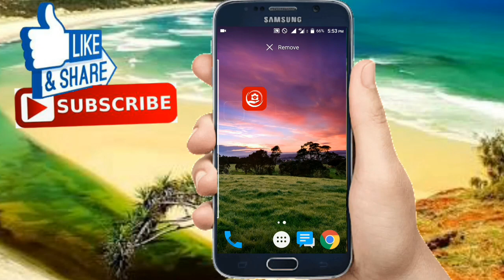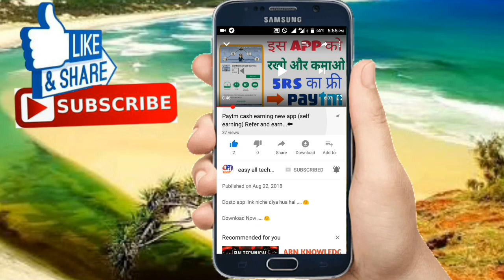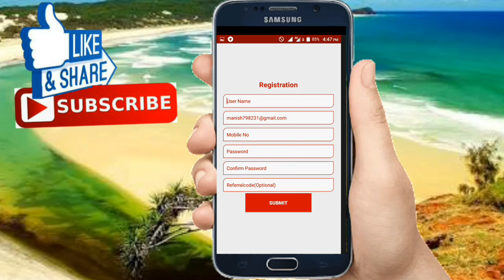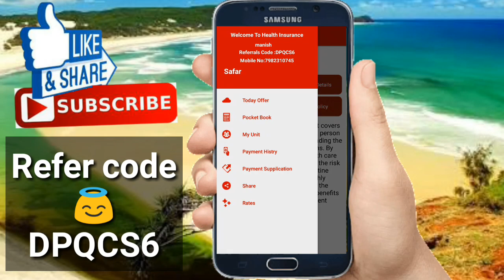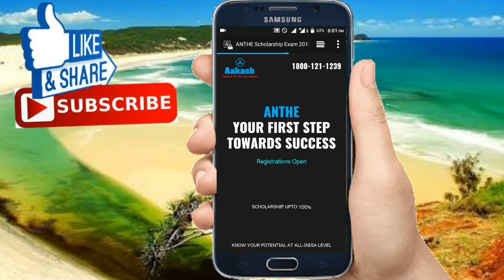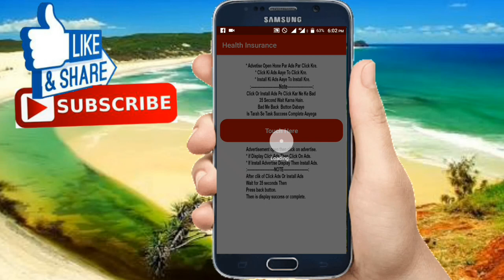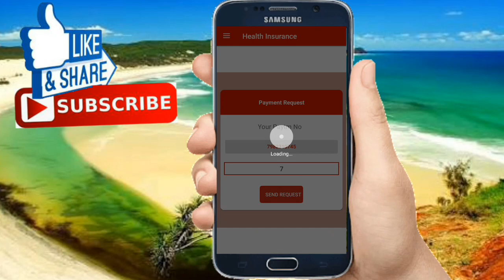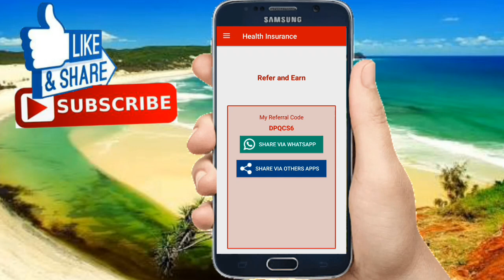Health Insurers App 7rs Daily Paytm Cash Earning New app ...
App link~Health Insurance

 I am earning Paytm cash using World Currency free app.

 You can earn unlimited money by refering your friends and completing simple task.